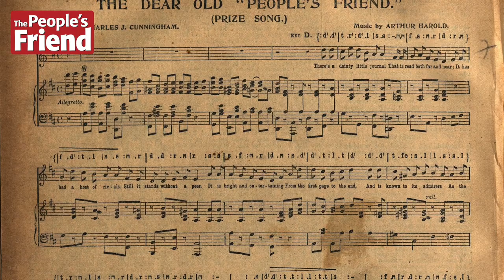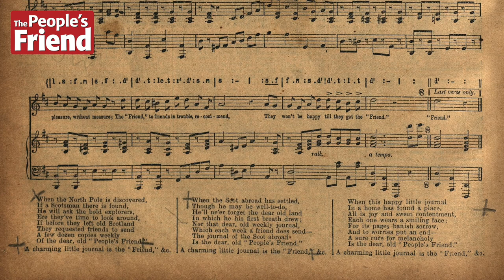"The Dear Old People’s Friend" – rearranged by reader David Balmer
We were delighted when a reader got in touch to say he fancied rearranging "The Dear Old People's Friend", the theme to our story podcast, "Reading Between The Lines". We were even more delighted when we heard his final version! Here, podcast producer Chris introduces David Balmer's new take on our old song.

or wherever you get your podcasts for audio stories from throughout the 150+ years of "The People's Friend". And some nice chats with the team, too!